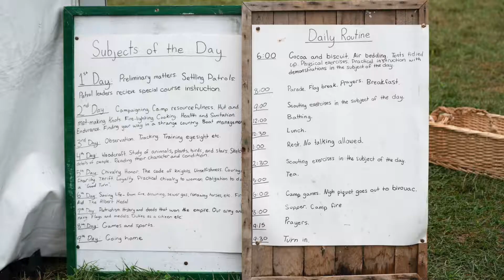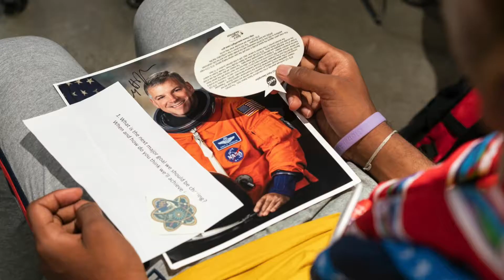Orthodontic Associates | Orthodontist in OKC (Edmond, OK) | World Scout Jamboree!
Our orthodontist are top of the line in their field, but they also are very active in the community! Dr. Power sent time with his son, brother, nephew & many more amazing scouts at the 24th World Scout Jamboree!